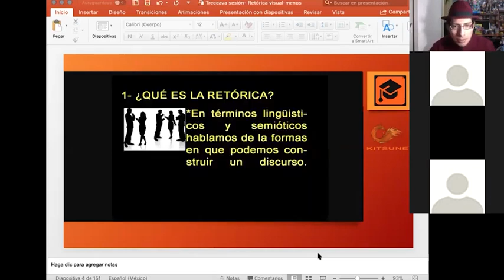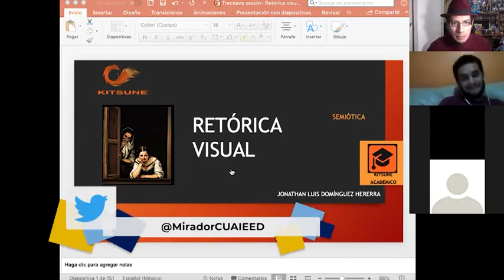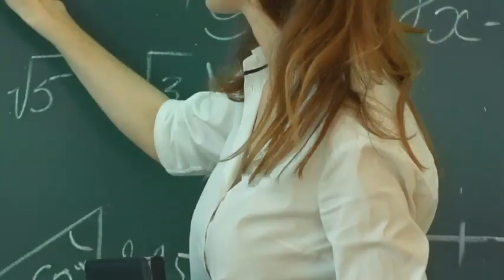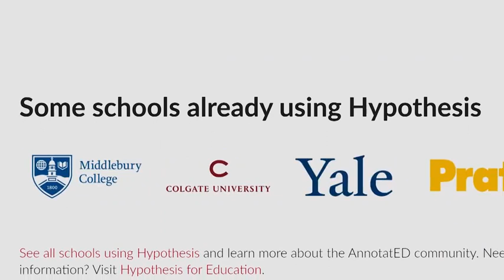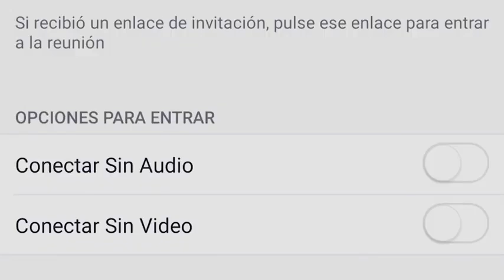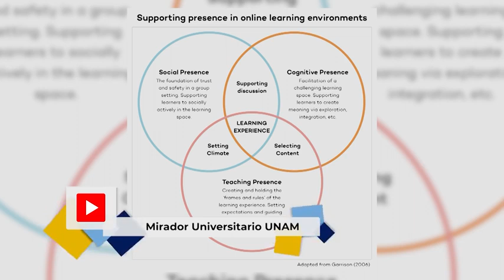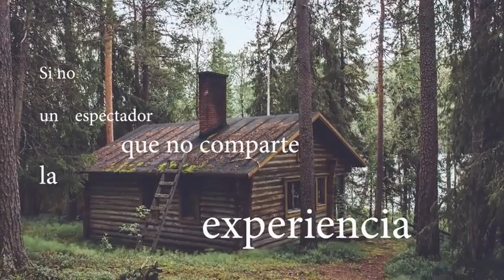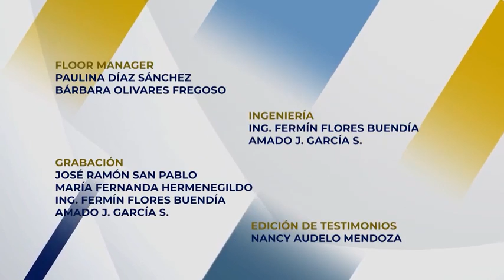¿Cómo hacer la educación presencial en línea?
Discutir los aspectos relevantes de la presencialidad física, cognitiva y afectiva en la educación superior a distancia durante la pandemia, y sus implicaciones para las universidades Transmitido el 15 de mayo 2021 por TVUNAM y 20 de mayo 2021 por Canal 22.1